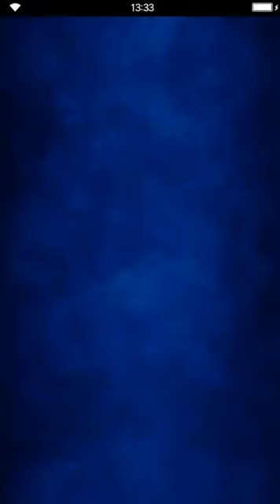Final Fantasy: Brave Exvius - Aldore Five-O - Cave of Crystals Green